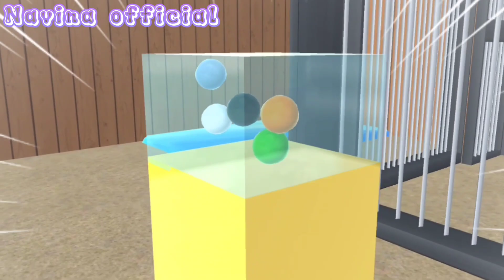Sakura Trailer Mutiara Spesial | Sakura School Simulator